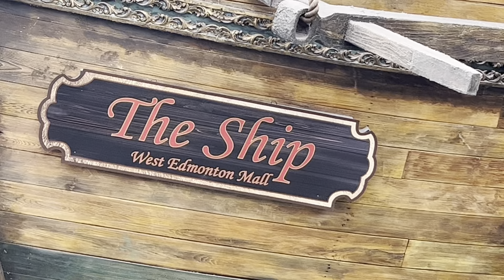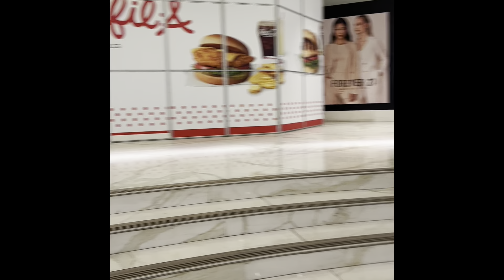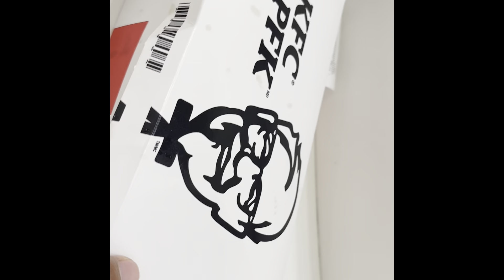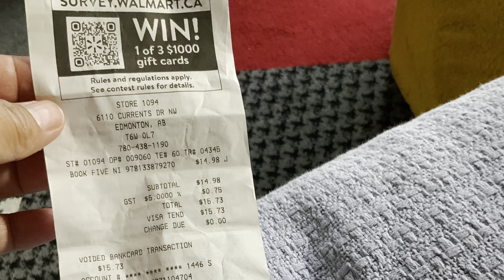Trip to West Edmonton Mall.